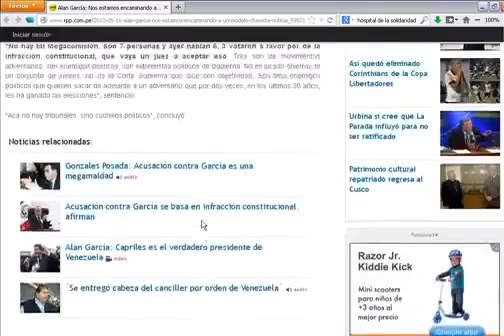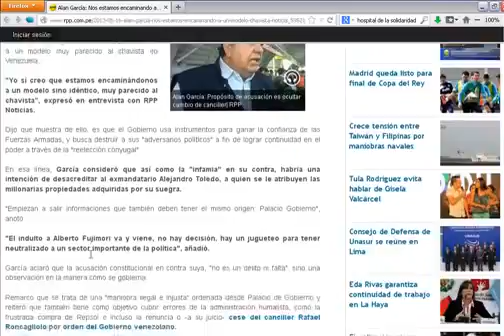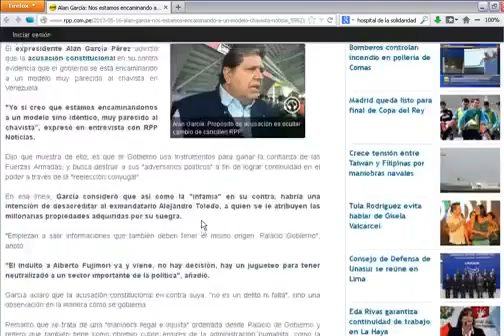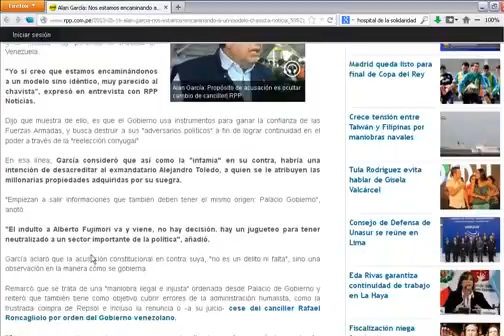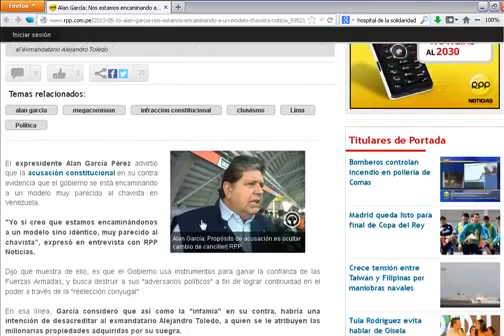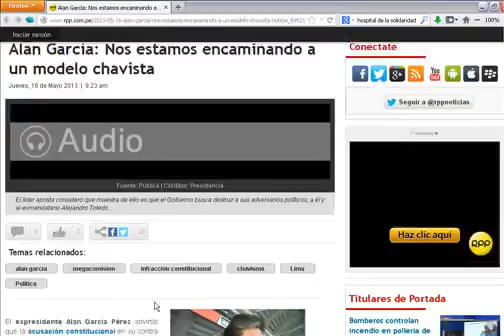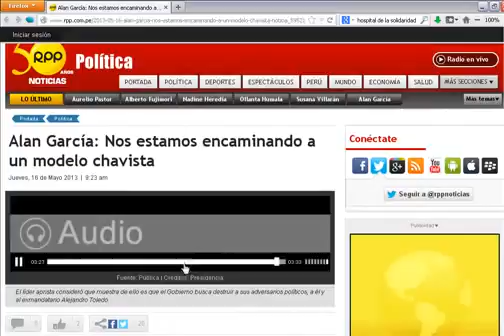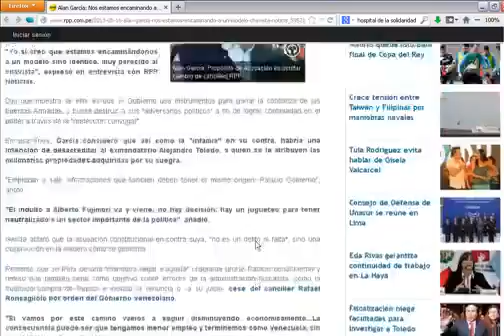Bayly - En Venezuela no hay harina, pollo, arroz, ni papel higiénico. Mayo,15. 1/2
El gobierno venezolano afirma que esta escasez de productos básicos es debida a un complot de la oposición y ya ha afirmado que se importaran 50 millones .

Parte 2:

El gobierno de Nicolás Maduro dice que se debe a que ha aumentado la demanda y curiosamente culpa de ello a los medios de comunicación. Noticiero .

América Noticias, América TeVé 5pm, 6pm, 10pm y 11pm. Más en americateve.com Visita nuestro web: Señal en vivo: .